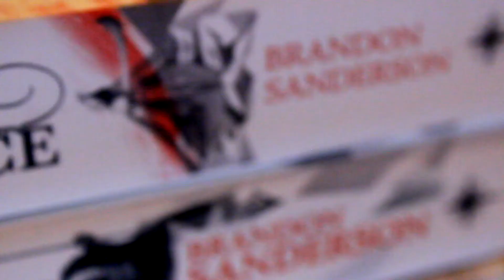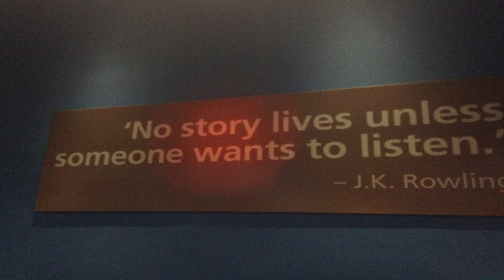Depression And Me: A Multimedia Report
Depression and me looks into a sufferer of depression and how video games have helped them throughout their ongoing experiences with their current issues.